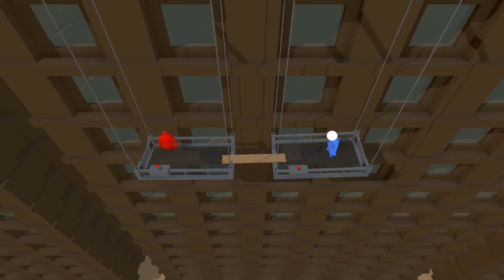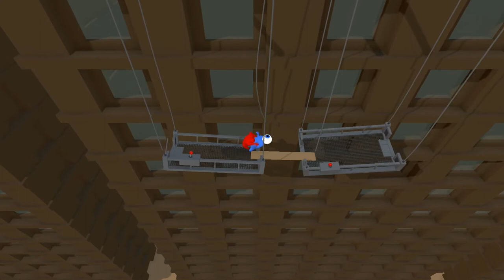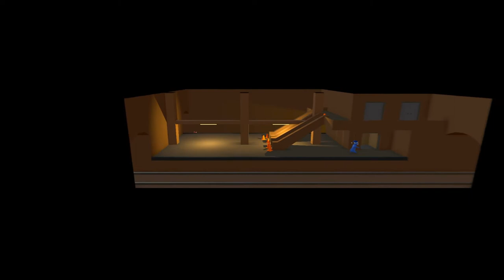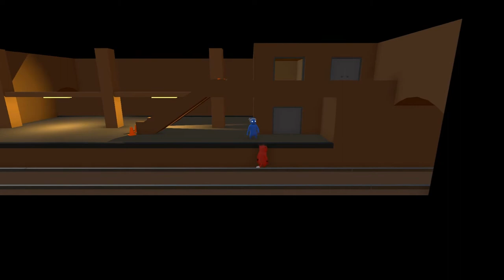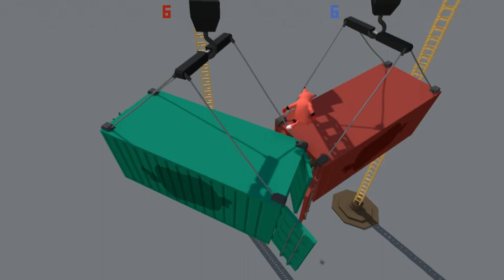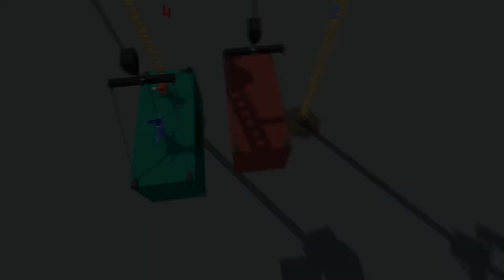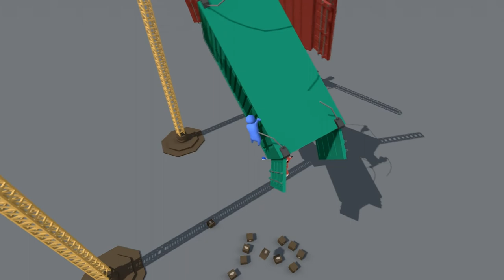PEE-WEE SYNDICATE | Tired Gaming Ep. 1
Me & Sherlock kick off the new Tired Gaming series with a little Gang Beasts. *Hilarity Ensues*